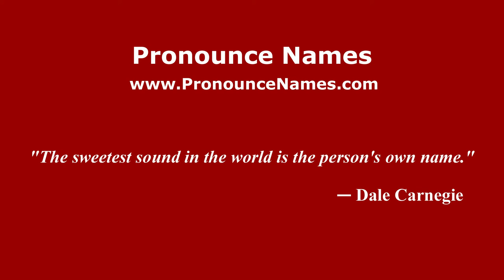How to pronounce Palmieri (Brazilian Portuguese/Brazil) - PronounceNames.com